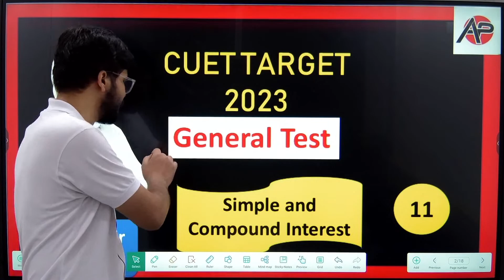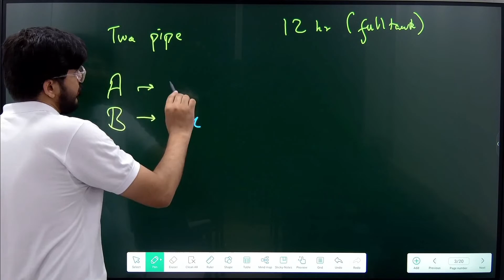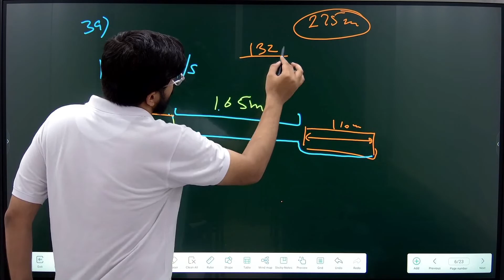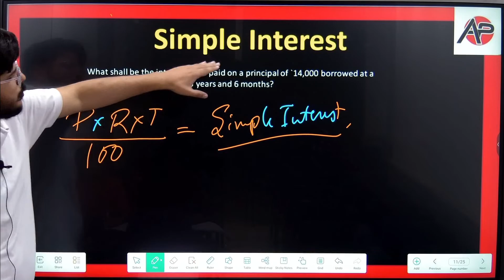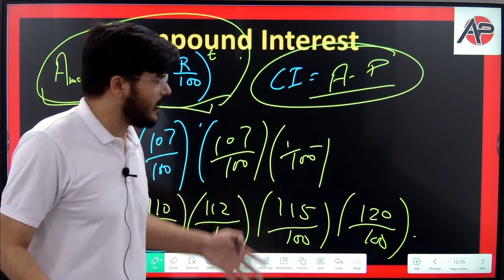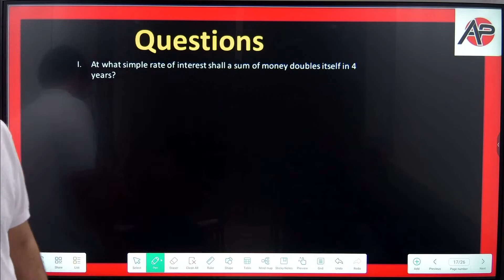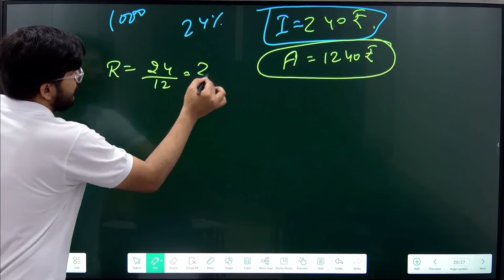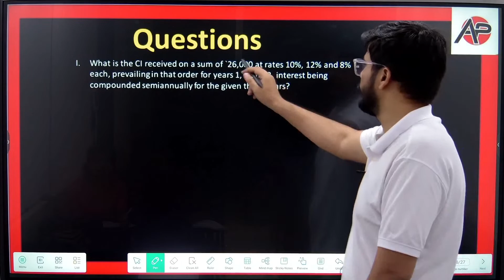CUET | New Setup | GT-11 | QUES + Simple and Compound interest | Parmod Sir (IIT DELHI)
This channel is useful for senior secondary students preparing for school exams, boards and CUET.
Here we learn MATHS and GENERAL APTITUDE with LOGICAL REASONING. Our goal is to make basics strong and concept clarity of students.